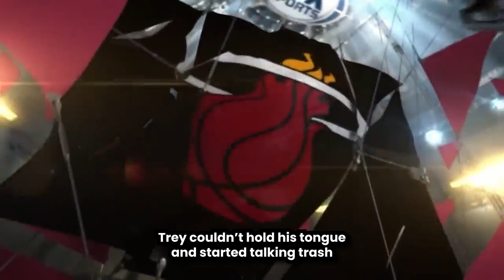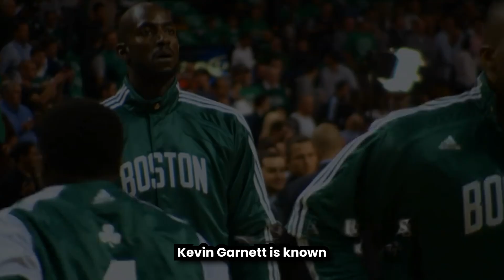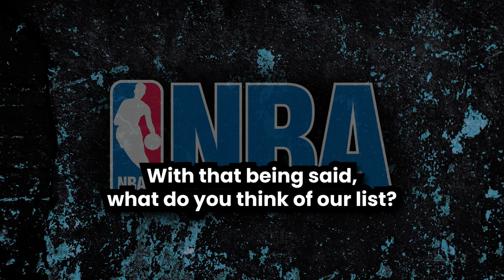7 NBA Trash Talk Moments GONE WILD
In today's video, we'll be showing you 7 NBA trash talk moments gone wild. If you want to see more videos like this, do not hesitate to give us your feedback in the comments below. ~ NBA Luxury